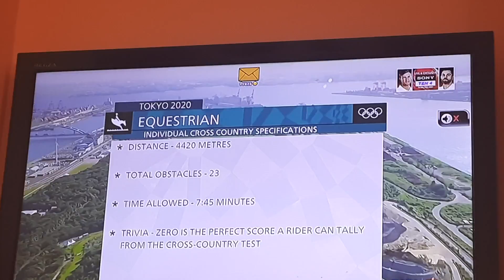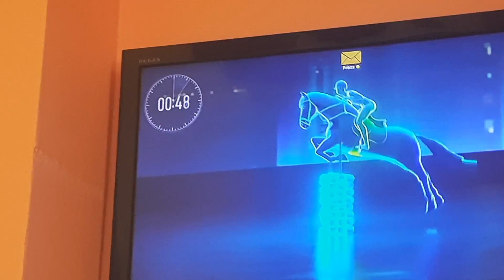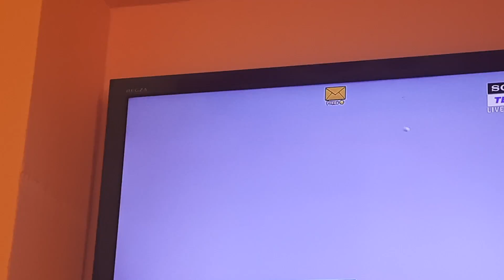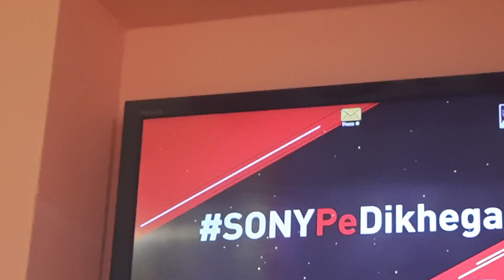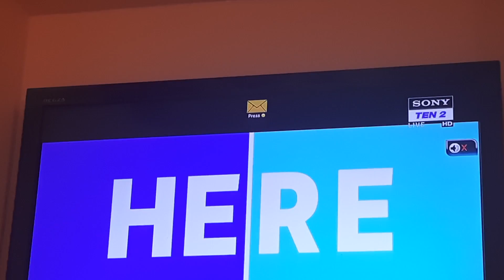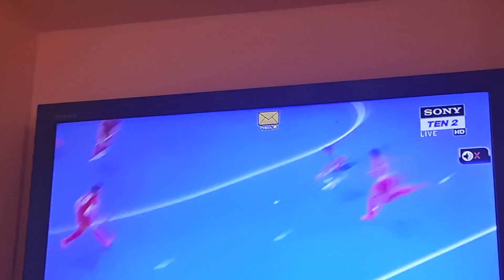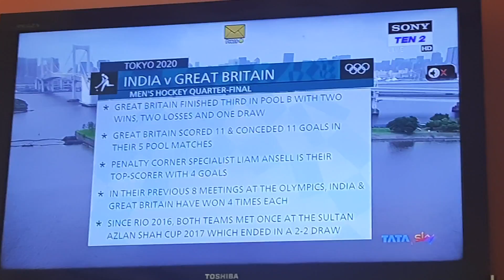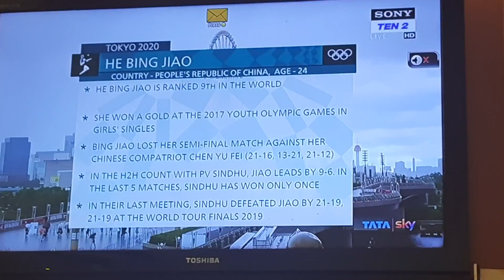About Olympics and Indian Standers